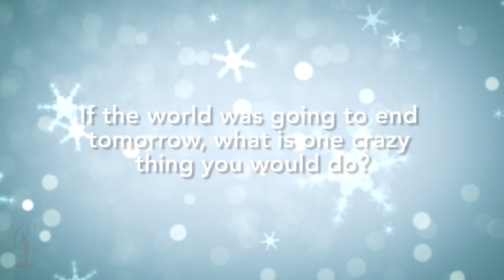MISS UNIVERSE 2012 - Montenegro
Get to know the contestants of 2012 MISS UNIVERSE® Pageant. Watch the event on December 19th, LIVE on NBC at 8 PM. Vote your favorite contestant into the semi finals at:

Category;  2012 MISS UNIVERSE PAGEANT - CONTESTANT INTERVIEWS